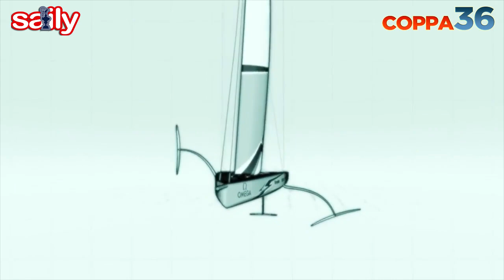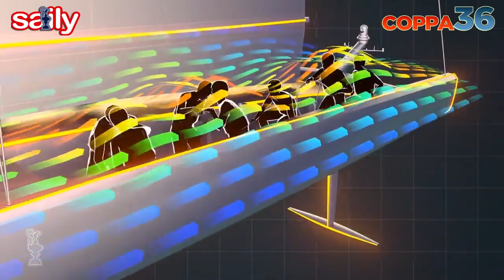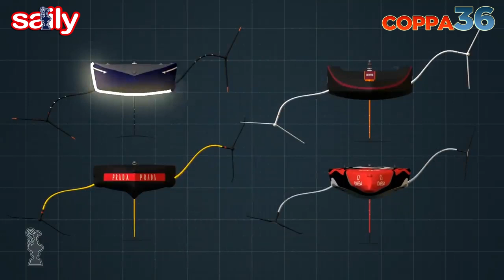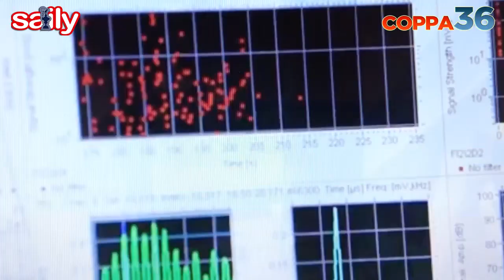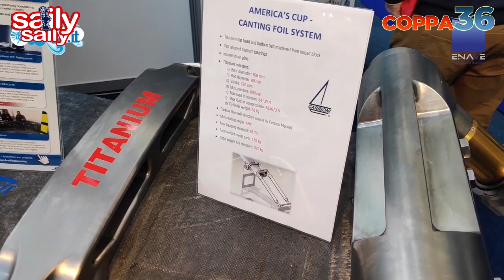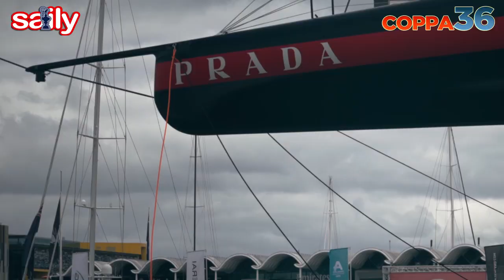Coppa 36 con Mark Somerville (ENGLISH)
THE MANAGING DIRECTOR OF PERSICO MARINE TALKS - The extraordinary story of foil arms and the AC75 flying boats, seen from the shipyard that built them and that made the two Luna Rossa. Future? "At the next America's Cup they will reach 60 knots!"